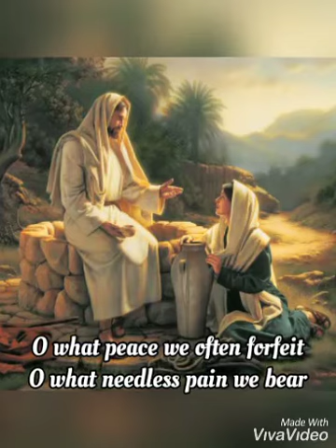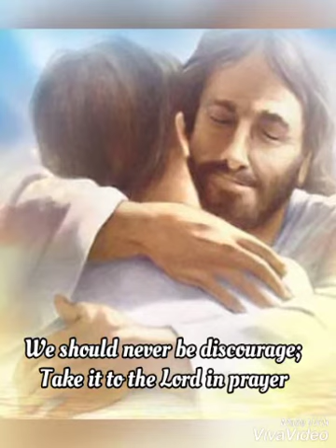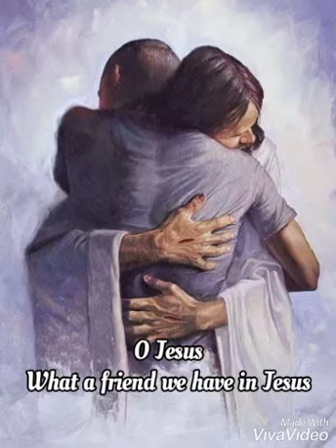What a friend we have in Jesus - Lyrics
Cast all your anxiety on him because He cares for you. 1 Peter 5:7

(What a friend we have in Jesus) Beautiful worship song with lyrics.

Christian hymn originally written by preacher Joseph M. Scriven as a poem in 1855 to comfort his mother, who was living in Ireland while he was in Canada.

Beautiful hymn. Praise the Lord!

I do not own thematic nor video.
All credits and copyrights belongs to their owners.